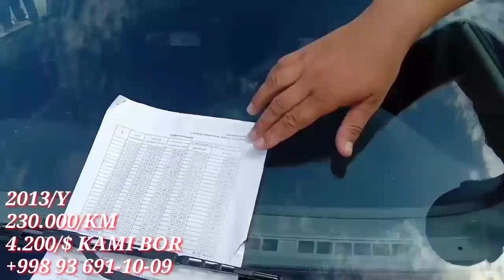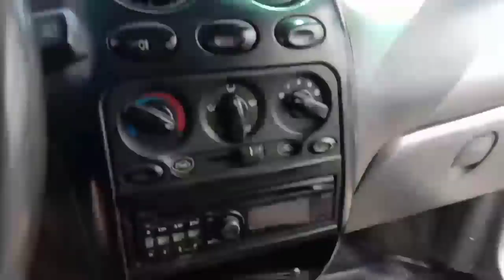ANDIJON MASHINA BOZORI NARXLARI VA BANK VARYANT YOLLARI